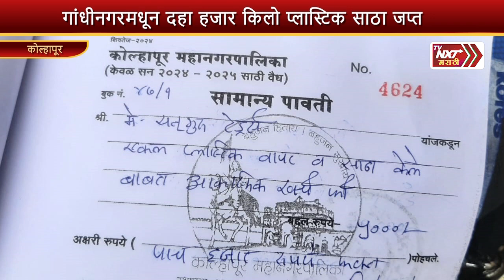कोल्हापूर : गांधीनगरमधून दहा हजार किलो प्लास्टिक साठा जप्त